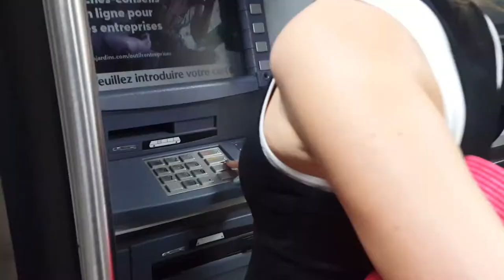Le Yoga ça se pratique partout - Parody City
Surtout n'hésitez pas à partager et à commenter! :)